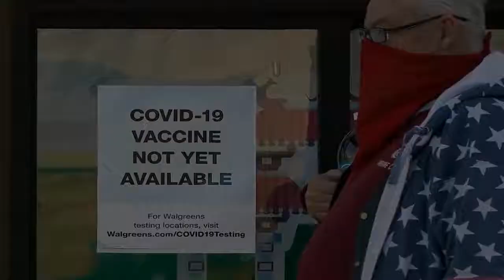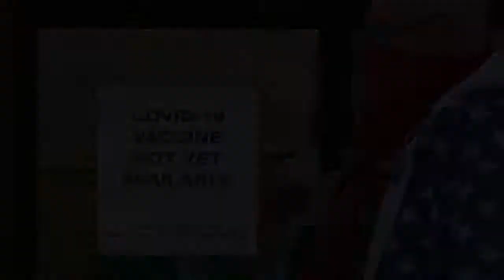Obama, Bush and Clinton Willing to Get Vaccinated on Camera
Three former presidents will receive the coming coronavirus vaccine publicly, doing so on camera in an attempt to promote its safety and effectiveness.  Former presidents Barack Obama, George W. Bush, and Bill Clinton have all volunteered to get a Covid-19 vaccine as soon as it’s available and approved by government health officials.  Obama told SiriusXM’s Joe Madison that he will get the vaccine on camera “so that people know that I trust this science.”  “I promise you that when it’s been made for people who are less at risk, I will be taking it,” Obama said. “I may end up taking it on TV or having it filmed, just so that people know that I trust this science. What I don’t trust is getting Covid.”  Bush’s chief of staff, Freddy Ford, told CNN that the former president reached out to both Dr. Anthony Fauci and Dr. Deborah Birx to say he’s available to promote the vaccine.  “A few weeks ago President Bush asked me to let Dr. Fauci and Dr. Birx know that, when the time is right, he wants to do what he can to help encourage his fellow citizens to get vaccinated,” Ford said, adding, “First, the vaccines need to be deemed safe and administered to the priority populations. Then, President Bush will get in line for his, and will gladly do so on camera.”       'Rough Times' Ahead: What You Should Know as the World Waits for a Vaccine  Surprise! Dozens Test Positive for Covid-19 After Swingers' Convention     From Soup Nazis to Nuts: 100 Best 'Seinfeld' Characters  Before the Landslide: Inside the Early Years of Fleetwood Mac    And Angel Ureña, a spokesman for Bill Clinton, told USA TODAY that the former president will also receive the vaccine in “a public setting if it will help urge all Americans to do the same.”  Obama cited Fauci as an endorsement that he’d respect.  “People like Anthony Fauci, who I know, and I’ve worked with, I trust completely,” Obama said. “So, if Anthony Fauci tells me this vaccine is safe, and can vaccinate, you know, immunize you from getting Covid, absolutely, I’m going to take it.”  High profile endorsements like these are important. Although a recent Economist/YouGov poll shows Americans who are willing to get a vaccine is on the rise, 50 percent still say they will not get vaccinated. And to reach herd immunity an estimated 70 percent of a population will have to achieve individual immunity, either through a vaccine or natural transmission.  The importance of an available vaccine is pressing. Just yesterday more than 3,100 people died from the coronavirus in America—a single-day record high that eclipses the number of people killed on 9/11.   In This Article:   Barack Obama,  Bill Clinton,  coronavirus,  George W. Bush   Want more Rolling Stone? Sign up for our newsletter.